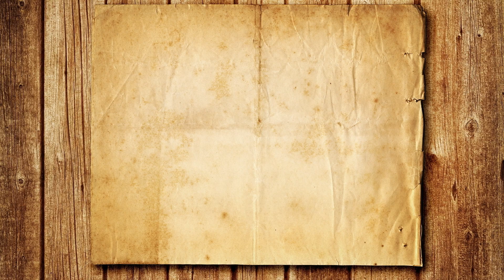Metal fidget spinners vs Homemade fidget spinners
Today I will show you my collection Fidget spinners
In my collection I have a homemade Lego Fidget Spinners and Led Spinners. There's a new Metal Fidget Spinners sent me out of the store. You will see the difference between the Metal Fidget Spinners and Homemade Fidget Spinners